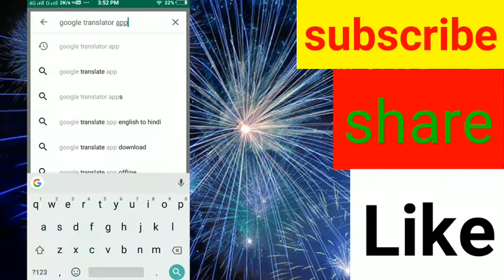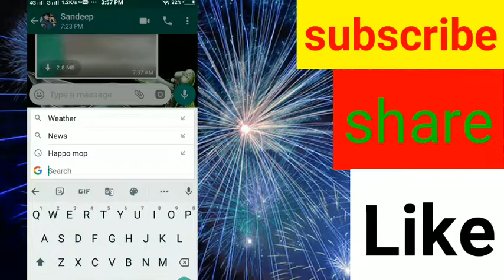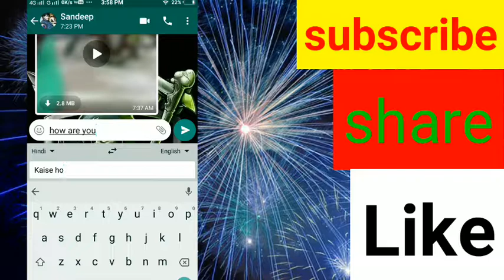Kisi ko bhi English Mai message kro